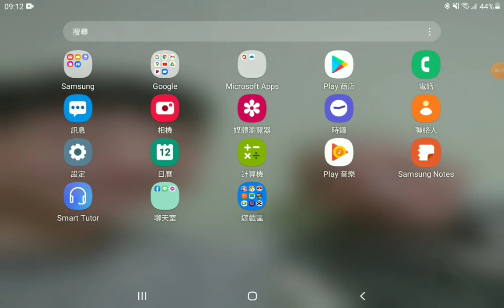今天打天使漩渦噢！貓咪大戰爭系列ep.1